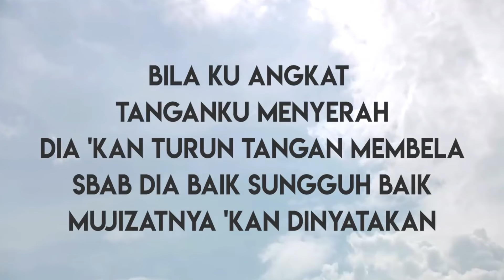SAPAAN TEDUH #1153 JUMAT 19 JANUARI 2024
Dibawakan oleh : VIC. EKITWYN H.KEMIT

MULTIMEDIA GBKP KLASIS JAKARTA-KALIMANTAN 2024
sapaan teduh,
klasis jakarta kalimantan,
renungan pagi,
renungan kristen,
gbkp,
pendeta gbkp,